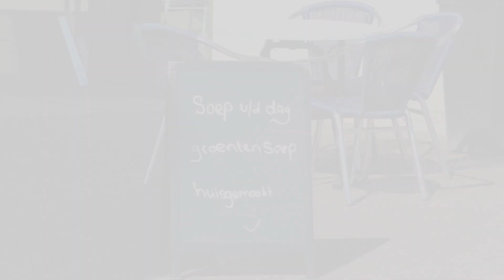Sfeerfilm Ipse de Bruggen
Ipse de Bruggen is de grootste zorgorganisatie in Zuid-Holland voor mensen met een verstandelijke beperking. Op 370 zorglocaties bieden ruim 5500 medewerkers bijna 5700 cliënten zorg en ondersteuning bij wonen, werken, leren en ontspannen. Dit doen wij in nauwe samenwerking met ouders/ wettelijk vertegenwoordigers, vrijwilligers en andere zorgorganisaties.